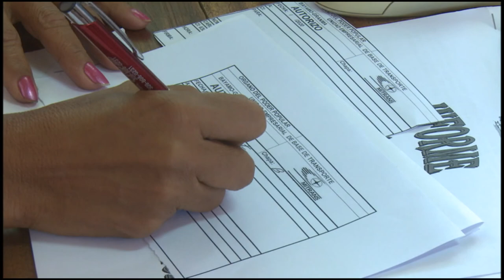Mujeres transportistas se enfrentan a tareas singulares en su labor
La incorporación de la mujer cubana a los diferentes sectores de la vida, ganó un rol protagónico tras el triunfo revolucionario de enero de 1959.

Desde entonces las féminas ocupan cargos en disímiles labores, incluso en aquellas que la sociedad tilda de forzados o solo para hombres. En el sector del transporte en Granma,  la fuerza femenina es protagonista   en puestos de dirección. Su desempeño en entidades, como la base de ómnibus de Bayamo, así lo confirma.